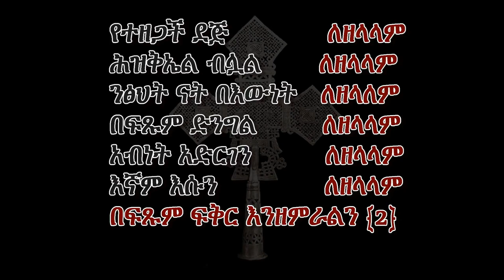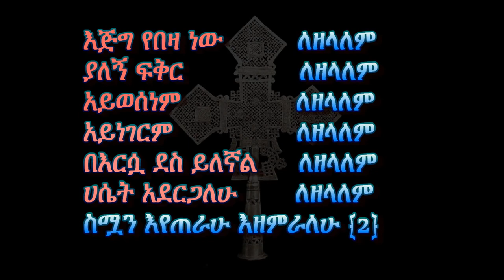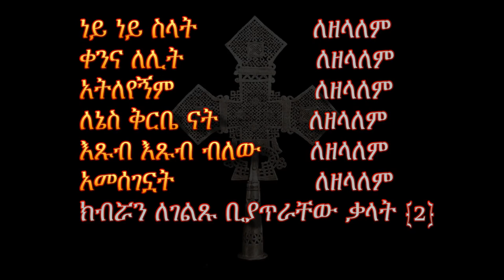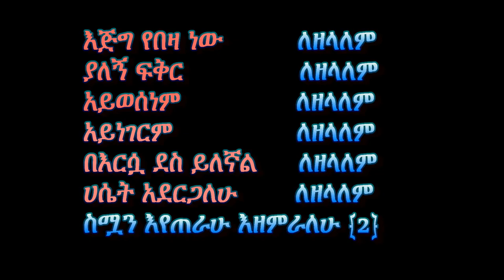Chessi Tube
Chessi Tube is a media which disseminates mostly Ethiopian and Eritrean and world, news, music, movie, funny video, film and sport.